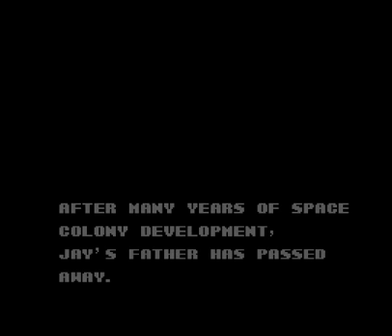Journey to Silius (Nintendo NES system)